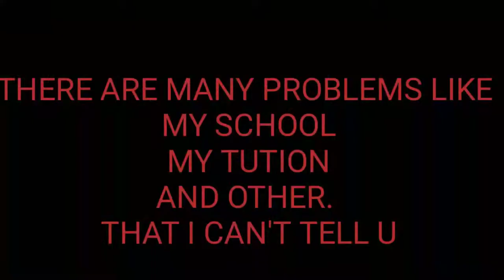First ever montage of pubg mobile by me🤘||Best Assaulter||Best Sniper||By Raghav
This is the first video of pubg mobile by me on this channel

SO PLZ SHOW UR SUPPORT GO

AND ALSO SEE MY OTHER COC GAMEPLAYS

pubg mobile all stars,
pubg mobile athena,
pubg mobile anjali,
2u killer b pubg mobile,
2u killer b pubg mobile sensitivity,
pubg mobile comedy video,
group c pubg mobile,
pubg mobile lite moto c plus,
pubg mobile moto c plus,
pubg mobile p c,
pubg mobile death race,
pubg mobile diwali dhamaka,
pubg mobile dynamo gameplay,
pubg mobile r.p.d building,
pubg mobile live hd,
pubg mobile erangel 2.0 gameplay,
pubg mobile episode 3,
pubg mobile esp hack,
pubg mobile episode 2,
q e pubg mobile,
samsung tab e pubg mobile,
stilet e pubg mobile,
pubg mobile e pubg mobile lite,
armet e pubg mobile,
pubg mobile e.x.e,
pubg mobile falcon,
pubg mobile hack f.o.g,
pubg mobile f 16,
pubg mobile f16 modu,
pubg mobile game setting,
pubg mobile gfx tool,
pubg mobile god,
sensitivity settings pubg mobile g guruji,
g guruji pubg mobile id,
pubg mobile hacker,
pubg mobile helicopter,
pubg mobile hack android,
pubg mobile hacker gameplay,
multilaser h pubg mobile,
pubg mobile international championship,
pubg mobile is running,
j.y.l pubg mobile,
j 7 pro pubg mobile,
pubg mobile обзор,
pubg mobile обновление,